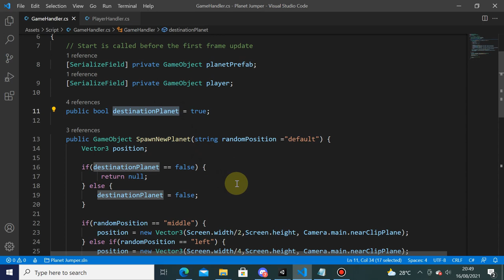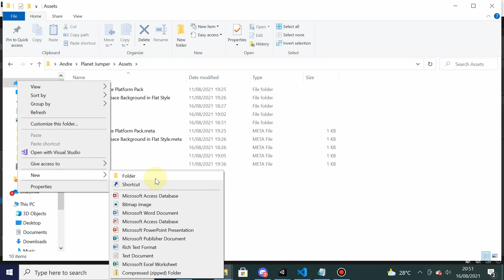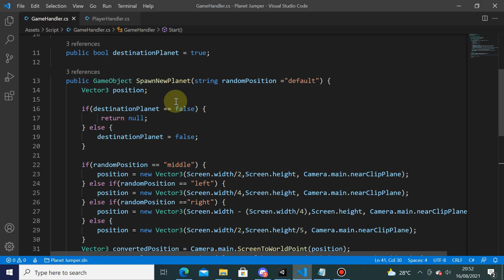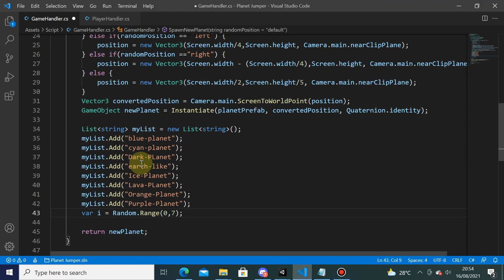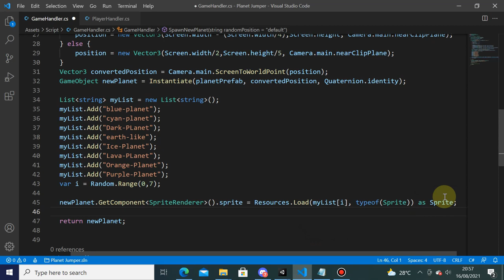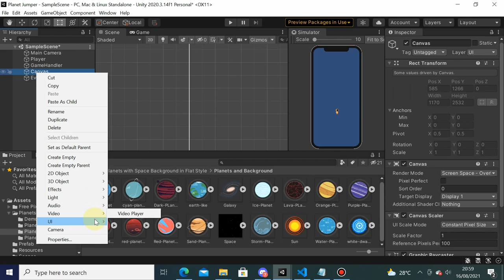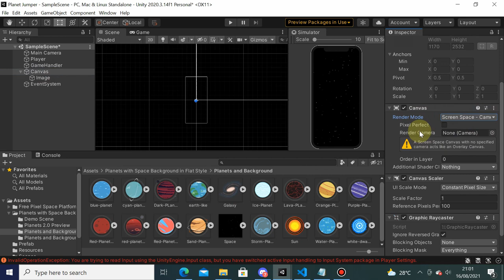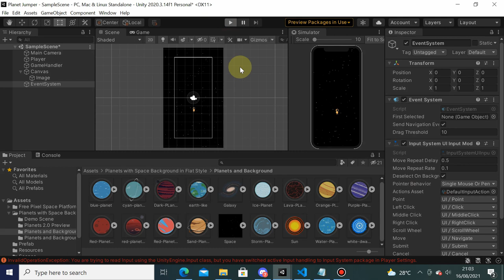Week 2 - Random Planet Skin (4/6)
Week 2 - Random Planet Skin

Informatics Engineering
Universitas Surabaya